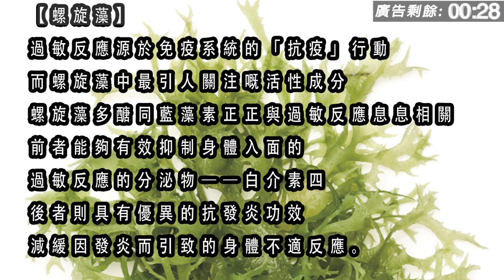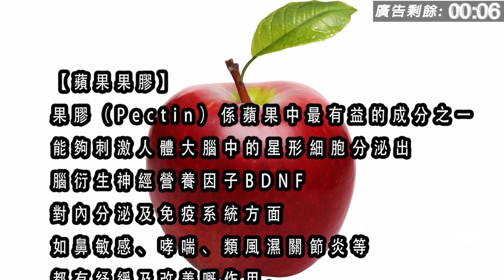開心蜜語 | 白雪na街頭溝仔實錄二✌ 加拿大回流才俊 💁🏻‍♂揀港女 定鬼妹 | 第八集 B 第二節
開心蜜語 第八集 2019年1月9日
主持: 雪儀 , Fiona